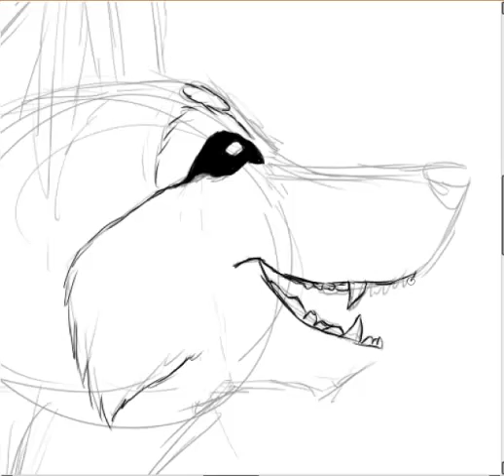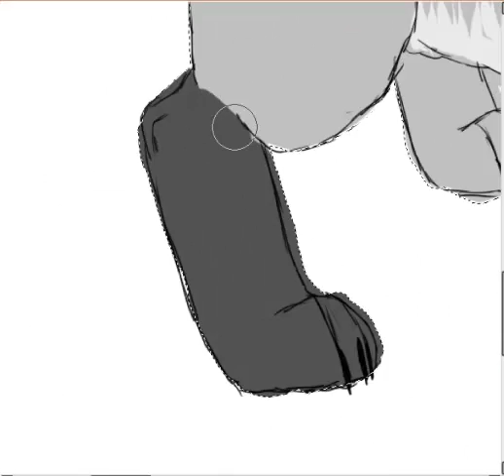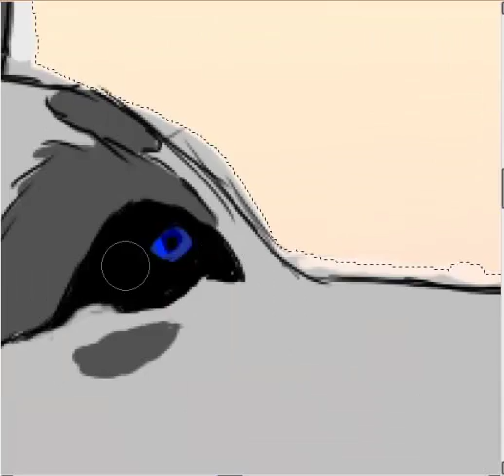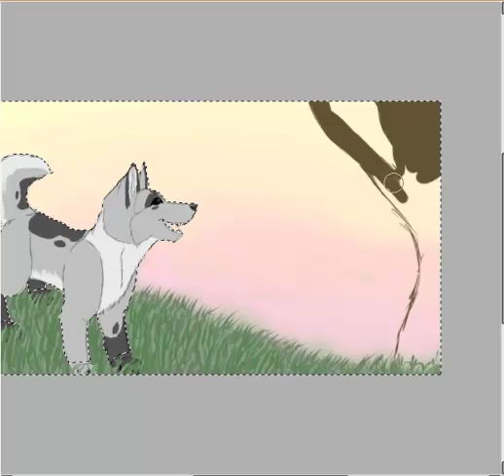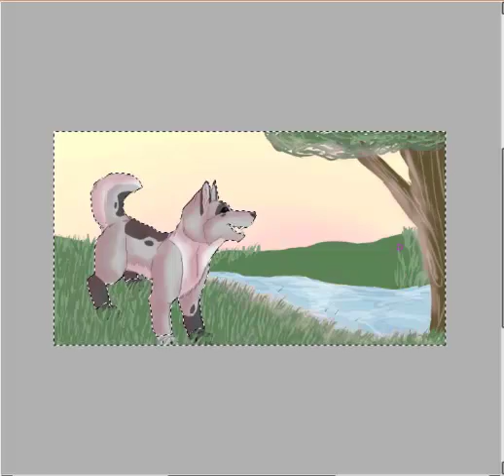sun and water -speedpaint- lobacalipso drawing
digamos que mi familia esta pasando por una situacion dificil, y lo unico qe puedo decir esqe el sol sale cada día, y el tiempo mejorara siempre las cosas. nose porqe problema estes pasando tu pero , solo se optimista, mirale el lado positibo y veras qe todo mejorara, un saludo y les dedico este video a los qe pasen momentos dificiles y a los qe no tanbien :) ! sonrian mucho. un saludo a la tropa (^.^)-